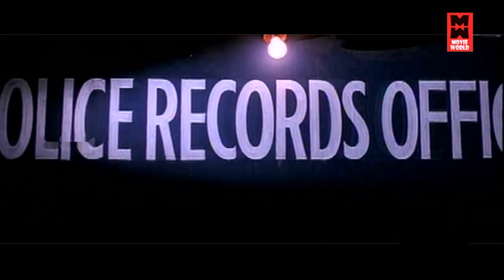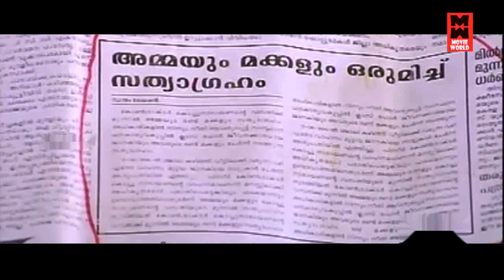मैं आपको नई तरह की चोरी सिखाऊंगा सर | NARIMAN | SUPER COMEDY SCENE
Film : Nariman
Direction: K. Madhu
Written : S. N. Swamy
Actor: Suresh Gopi
Actress: Samyuktha Varma
Lyrics: Shibu Chakravarthy
Producer: A Rajan